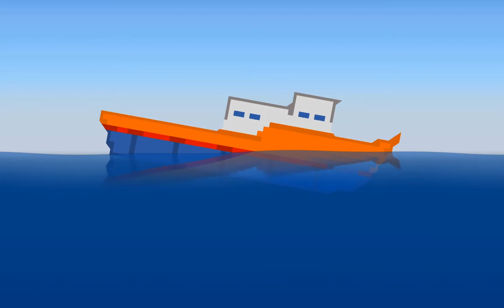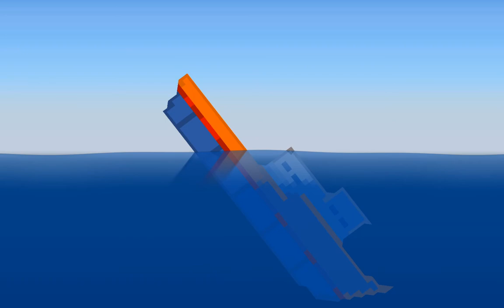My Own Fishing Boat | Hull Break | Real Time Sinking | Sinking Simulator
Watch the video at 2X speed if you want it to sink faster.
The ship was made by me.